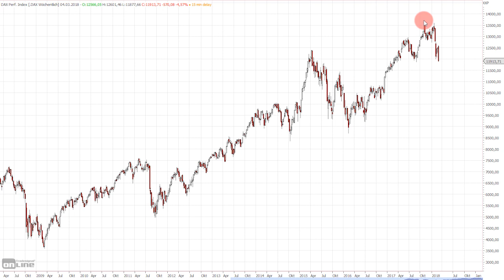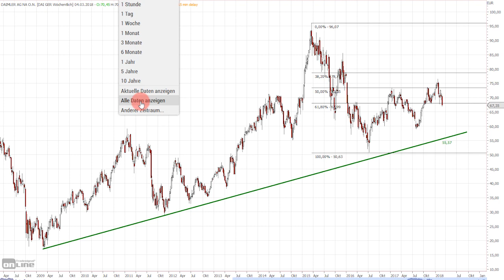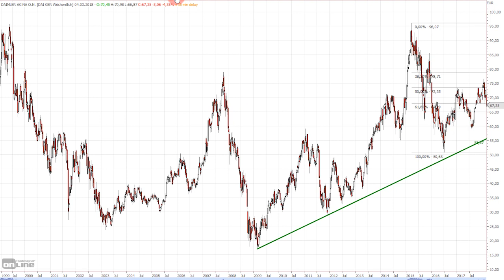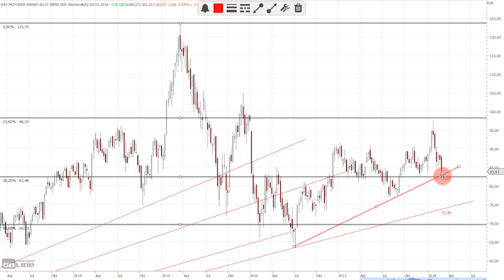Diesel-Verbot: Was passiert mit VW, BMW und Daimler?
Das Diesel-Fahrverbot ist beschlossene Sache. Was passiert jetzt mit den Aktien von Volkswagen, Daimler und BMW? Hier ergeben sich nämlich Chancen. Vielleicht nicht so wie der ein oder andere denkt, aber... Schaut es euch an!

Bildrechte Thumbnail: Fotolia.com Datei: #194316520 | Urheber: winterbilder